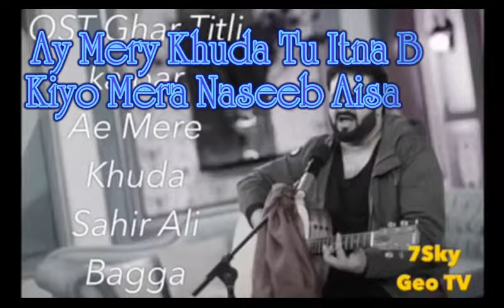Shair Ali Bagga "Aye mere khud" whatsapp status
''piyar tune Kya kiya'' Korean whatsapp status by NAJAM.H PRODUCTION